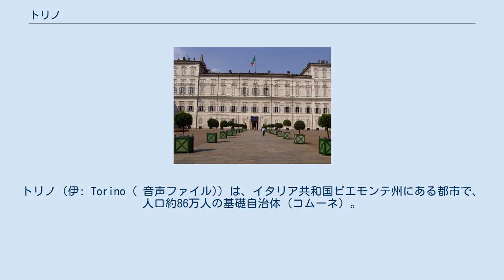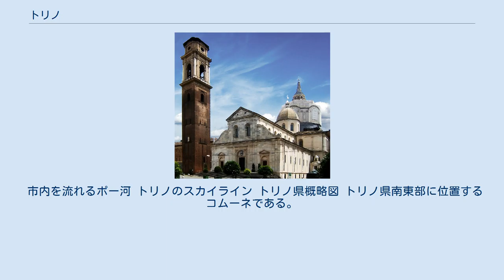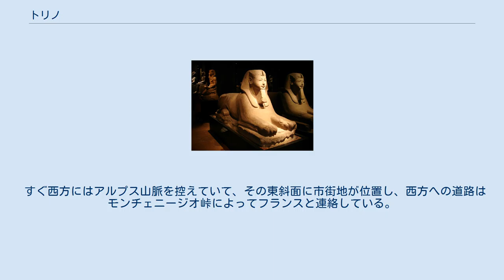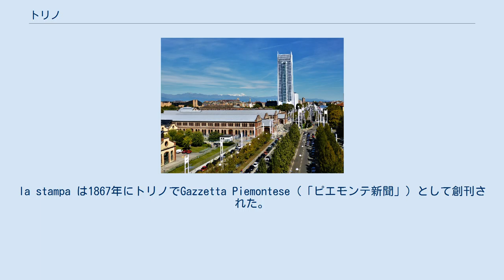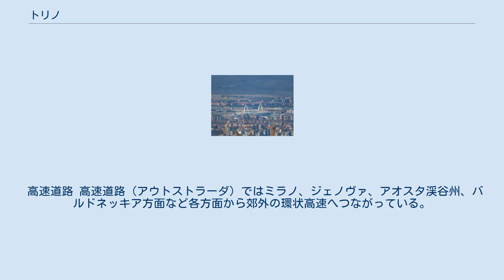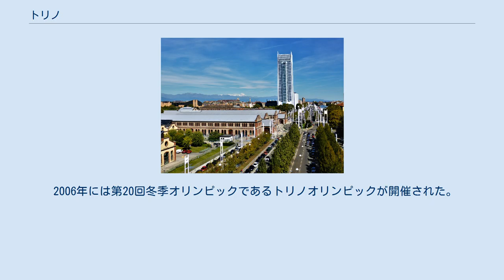トリノ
トリノ（伊: Torino ( 音声ファイル)）は、イタリア共和国ピエモンテ州にある都市で、人口約86万人の基礎自治体（コムーネ）。
かつては100万都市だったが、昨今は都心部の人口減少により80万人台で推移している。
 ピエモンテ州の州都であり、トリノ県の県都。
都市圏の人口は約170万人にもなり、イタリア第4の都市である。
 トリノはミラノに次ぐイタリア第2の工業都市であり、フィアットなどを中心とする自動車工業の拠点である。
 近代にはサヴォイア家の王国であるサルデーニャ王国の首都が置かれた。
サヴォイア王家の王宮群は世界遺産に登録されている。
 日本では「ト」に強勢を置いて「トリノ」と発音されることが多いが、標準イタリア語では [toˈrino] 、「リ」（ri）に強勢を置いて「トリーノ」という発音になる。
そのため、原音に沿って「トリーノ」と表記されることも少なくない。
 紀元前にポー河上流にいたケルト系部族名に由来する。
 日本語文献では、古い文献などで時に、英語名に基づいた「チューリン」の名称を用いているものもある。
 市内を流れるポー河 トリノのスカイライン トリノ県概略図 トリノ県南東部に位置するコムーネである。
トリノはジェノヴァの西北約124km、ミラノの西南西約126km、ニースの北北東約156km、ジュネーヴの南東約174km、首都ローマの西北約522kmに位置する。
 すぐ西方にはアルプス山脈を控えていて、その東斜面に市街地が位置し、西方への道路はモンチェニージオ峠によってフランスと連絡している。
また水利面ではポー河上流河畔に位置し、ミラノ付近ともカヴール運河で結ばれ、米の集散地として知られる。
 サヴォイア家王宮 古代ローマ時代以前にはタウリニー人（Taurini）が居住した。
 後にローマ共和国領となり、紀元前1世紀にローマ人によってカストラ・タウリノールム（Castra Taurinorum）と命名された。
後にアウグストゥスにちなんでアウグスタ・タウリノールム（Augusta Taurinorum）と改名された。
 トリノの名はタウリノールムに由来する。
 工業 自動車を中核とする国内最大の民間企業グループ、フィアットの企業城下町として発展した。
そのフィアット・オート社の本社及び主要工場がある。
そのうちのひとつに著名な世界最大の工場といわれたリンゴット工場があり、近年ショッピングモール、コンベンションセンター、コンサートホール、ホテル、オフィスなどを含む都市型コンプレックスに生まれ変わった。
なおフィアットは近年、経営不振に陥り、従業員が最盛期の8分の1程度に減っている。
 イタリアにおける航空産業の中心地。
「アリアン」ロケットもトリノにて「フィンメカニカ」社の子会社「アレニア」社にて一部生産された。
 上記のように工業が盛んで、ミラノに次ぐイタリア第2の工業都市である。
 イタリアにおけるメディア産業が始まった都市でもある。
イタリア放送協会（RAI）はトリノで設立された。
またマカロニ・ウェスタンで知られるイタリアの映画産業もトリノが中心であった。
国立映画博物館がある。
 世界遺産の王宮（サヴォイア王家の王宮群）もあり、2006年のトリノオリンピックを機会に、観光産業にも力を入れつつある。
 新聞社 イタリアで3番目に発行部数の多い日刊紙 la stampa （「新聞」）の拠点。
2005年時点の発行部数は50万部。
ピエモンテ州とリグリア州で読まれている。
la stampa は1867年にトリノでGazzetta Piemontese（「ピエモンテ新聞」）として創刊された。
2005年現在、紙面の政治的な傾向は自由主義的である。
 トリノ空港 トリノメトロ 空港 トリノ北西15kmの郊外にトリノ空港 (Aeroporto di Torino) があり、パリ（フランス）、フランクフルト・アム・マイン（ドイツ）などヨーロッパ主要都市と直接結んでいる。
 国鉄 トレニタリア（旧イタリア国鉄）の主要な駅として、ポルタ・ヌオーヴァ (Porta nuova) 駅とポルタ・スーザ (Porta Susa) 駅がある。...